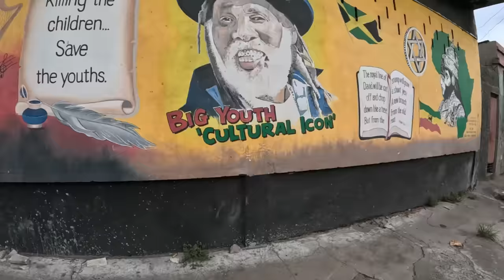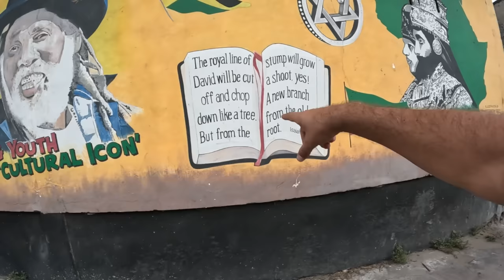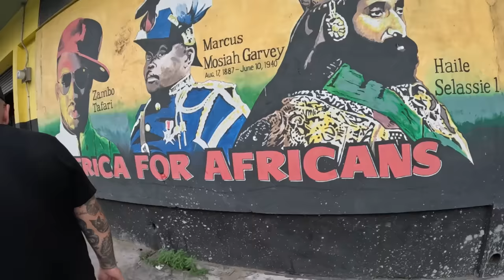Entering Kingston's Most Fearsome Hood With a Canadian Bodyguard (@ChrisMustList ) 🇯🇲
Accompanied by @ChrisMustList I went to explore on of the fearsome hoods of KIngstone...